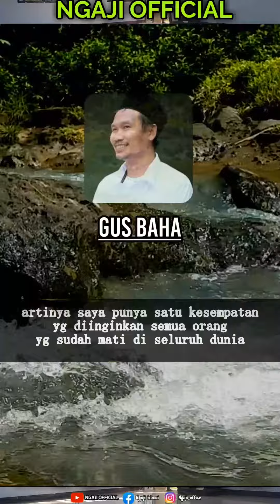RENUNGAN ! nggo wong sugih | story wa gus baha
Renungan buat yang masih hidup